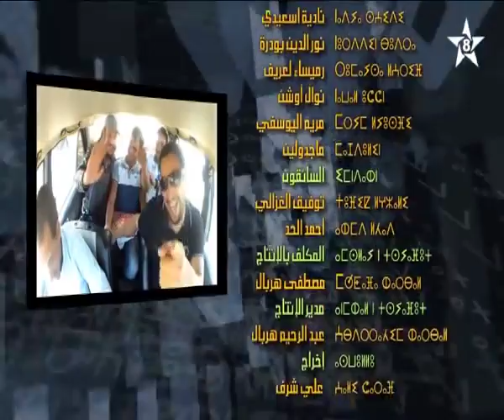Amazigh Rif Caméra cachée 2024 - Thanita Tamzwarout - Ep02 الكاميرا الخفية بالريفية 2024 معاد نشره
نقترح عليكم باقة من الأغاني الريفية الرائعة

لتسهيل البحث يرجى كتابة احدى الكلمات التالية :
قنبلة الموسم 2023
jadid music maroc
sabrina rif
aghani amazigh
اغاني ريفية مغربية
موسيقى ريفية
rifmelody 2023
disco rif 2023
rif music 2023
arani rif 2023
amazigh music
aghani rifiya
aghani amazigh
music rif 2023
music rif
تحميل اغاني ريفية مغربية
rif music
music amazigh
music rif 2023
موسيقى امازيغية
rifzik
rifmelody 2023
amazigh rif
rif amazigh
aghani rifiya 2023
اغاني ريفية مغربية
arani rifiya 2023
Mohamed Bouazzati | محمد بوعزاتي
Mohamed Bouazzati
Bouazzati
محمد بوعزاتي
بوعزاتي
Rif Music
Rif
Music
Amazigh Rif Music
Imazighen Music
Imazighen
Tamazight
Berbere Music
Nador music
Alhoceima Music
Arrif Music
Riffian Music
Musique Rifain
musica del rif
Compilation Rif
Le Rif
Aghani Rifia
Arani Rifia
Musica rifia
RifMelody
Rif Melody
The Rif
Disco Rif
Disco Melilia
Rif Song
Izran Narif
Izran Rif
موسيقى الريف
أغاني ريفية
ركادة ريفية
الناظور